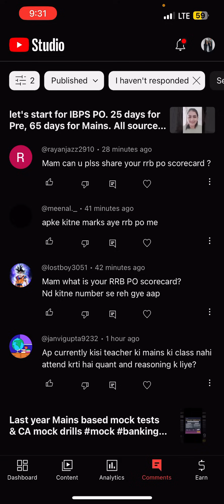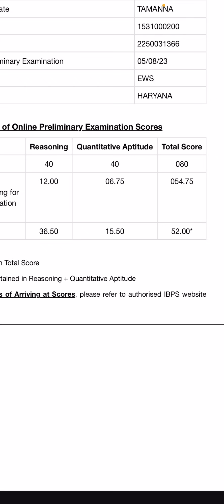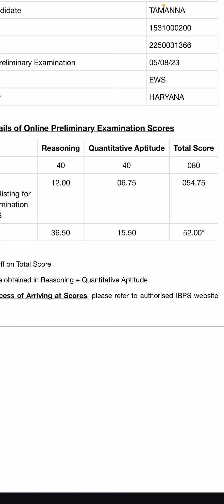My RRB PO scorecard ??? Accuracy and normalisation ka relation sach m h yaa myth hai???? 🤦🏻‍♀️